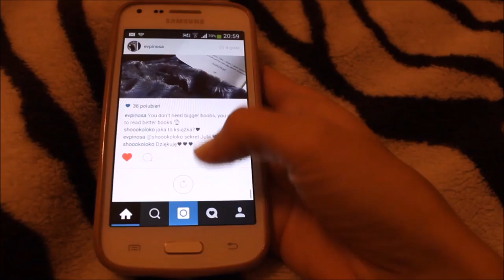VLOG - Spacer z mamą, szopka & pielęgnacja mojej twarzy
Pielęgnacja twarzy:
*Płyn micelarny BEBEAUTY - do demakijażu i tonizacji twarzy i oczu
*żel-krem łagodzący do mycia twarzy BEBEAUTY
*Woda termalna LA ROCHE_POSAY
*krem Bio aloesowy ZIAJA
*bio-żel pod oczy i na powieki zmniejszający obrzęki szałwiowy ZIAJA